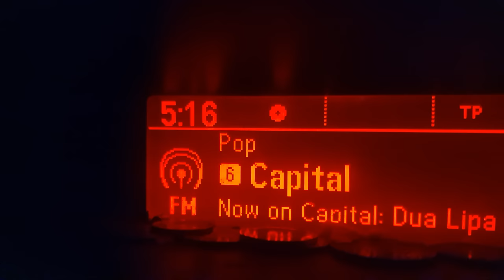GREAT TO BE BACK ON THIS WILD RIVER - Danny's Angling Blog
In this vlog we travel to the banks of the river ribble for the first time this season, fishing around preston we target roach and perch on a swollen river, all the hints and tips you included on how to fish the stick float for quality roach.